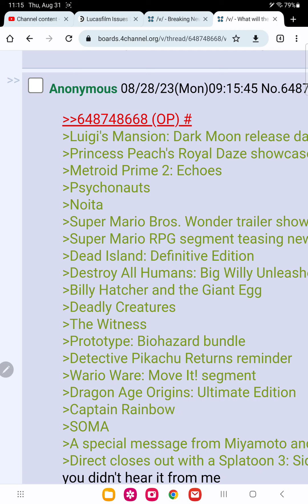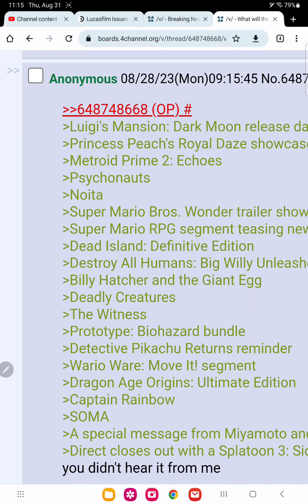new Nintendo direct leak